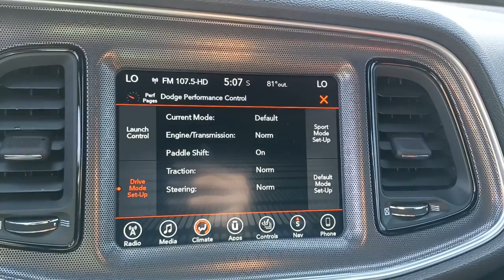2017 Dodge Challenger Oak Park, Naperville, Joilet, Evanston, Chicago, IL P3676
Granite Crystal Metallic Clearcoat Used 2017 Dodge Challenger available in Chicago, Illinois at Jack Phelan CHevrolet. Servicing the Oak Park, Naperville, Joilet, Evanston, IL area.
2017 Dodge Challenger T/A 392 - Stock#: P3676 - VIN#: 2C3CDZFJ8HH619561

4000 S. Harlem Ave

Recent Arrival! 2017 Dodge Challenger Granite Crystal Metallic Clearcoat R/T SRT HEMI 6.4L V8 MDS 8-Speed Automatic RWDbrbrbrAt Jack Phelan Chevrolet we are committed to making your car buying experience Stress Free and Easy!! We Can Appraise and Purchase Your Used Vehicle As Well as Secure Financing for Your New One!!